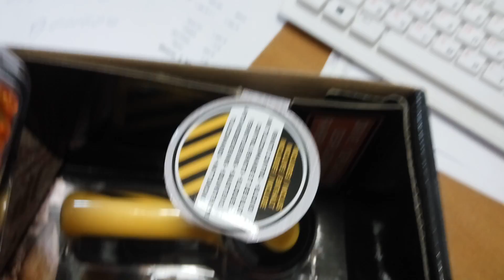Интерактивный робот-игрушка GRIP робот строитель WowWee 1554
в интернет-магазине Новая Фантазия.